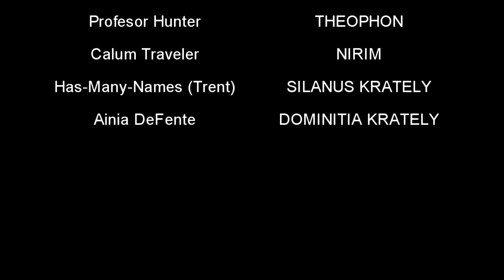The Legend of Krately House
"Hey, Nirim. I know a place where we can burgle."

Starring an Unlikely Crew of Misfits.

Moeity Prison -- Robyn Miller (Riven Soundtrack)
Goodbye Clara -- Alan Silvestri (Back To The Future Part III)
Catherine's Theme -- Robyn Miller (Riven Soundtrack)
My Father! -- Alan Silvestri (Back To The Future Part II)
Wahrk Room -- Robyn Miller (Riven Soundtrack)